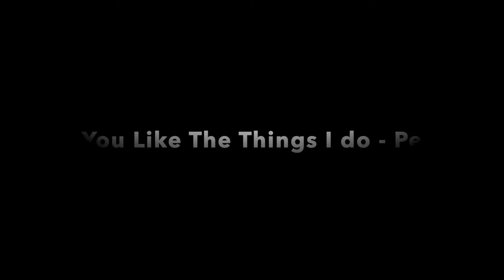Do you Like the Things I do - Pedro